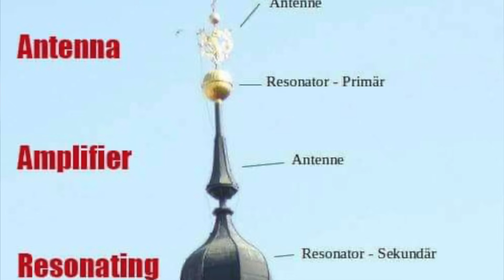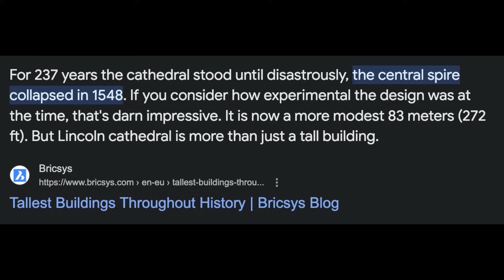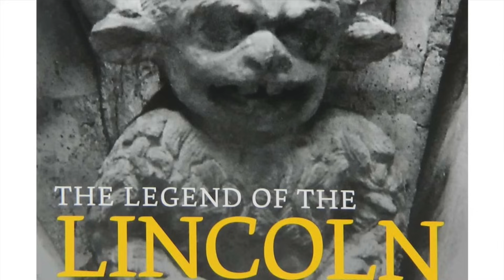Lincoln Cathedral A Millennial Kingdom Remnant?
I recently made a visit to my old University stomping grounds, Lincoln. While there I took a quick look at the Cathedral to see if I noticed anything different, in light of the millennial Kingdom Theory. Here are a few of my conclusions.